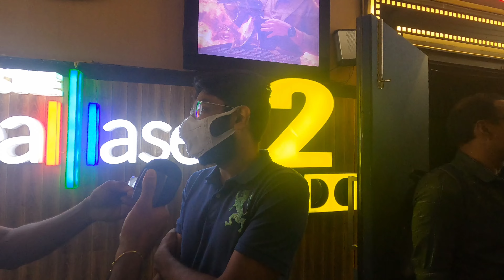John Luther THEATRE RESPONSE | review | Jayasuriya | public review